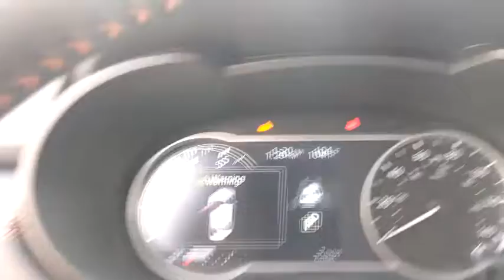2020 Nissan Versa San Antonio, Austin, Houston, New Braunfels, Helotes, TX N21032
Electric Blue Metallic New 2020 Nissan Versa available in San Antonio, Texas at Gunn Nissan. Servicing the Austin, Houston, New Braunfels, Helotes, TX area.
2020 Nissan Versa 1.6 SR - Stock#: N21032 - VIN#: 3N1CN8FV1LL904935

Gunn Nissan
12838 San Predro

[K01] CONVENIENCE PACKAGE  -inc: Intelligent Cruise Control (ICC)  Heated Front Seats,SPORT INTERIOR  SR FABRIC SEAT TRIM,[B93] SPLASH GUARDS,ELECTRIC BLUE METALLIC,[L93] CARPETED FLOOR MATS (5-PIECE SET),[N92] CENTER ARMREST W/STORAGE,Front Wheel Drive,Power Steering,ABS,Front Disc/Rear Drum Brakes,Brake Assist,Aluminum Wheels,Tires - Front Performance,Tires - Rear Performance,Temporary Spare Tire,Heated Mirrors,Power Mirror(s),Integrated Turn Signal Mirrors,Rear Defrost,Intermittent Wipers,Variable Speed Intermittent Wipers,Rear Spoiler,Daytime Running Lights,Automatic Headlights,Fog Lamps,AM/FM Stereo,Satellite Radio,MP3 Player,Bluetooth Connection,Auxiliary Audio Input,Smart Device Integration,Requires Subscription,Steering Wheel Audio Controls,Bucket Seats,Pass-Through Rear Seat,Rear Bench Seat,Adjustable Steering Wheel,Trip Computer,Power Windows,Leather Steering Wheel,Keyless Entry,Power Door Locks,Remote Trunk Release,Keyless Entry,Power Door Locks,Keyless Start,Cruise Control,Climate Control,A/C,Cloth Seats,Driver Vanity Mirror,Passenger Vanity Mirror,Remote Engine Start,Keyless Start,Power Windows,Power Door Locks,Trip Computer,Engine Immobilizer,Traction Control,Stability Control,Traction Control,Front Side Air Bag,Lane Departure Warning,Blind Spot Monitor,Tire Pressure Monitor,Driver Air Bag,Passenger Air Bag,Front Head Air Bag,Rear Head Air Bag,Passenger Air Bag Sensor,Front Side Air Bag,Rear Side Air Bag,Knee Air Bag,Child Safety Locks,Back-Up Camera